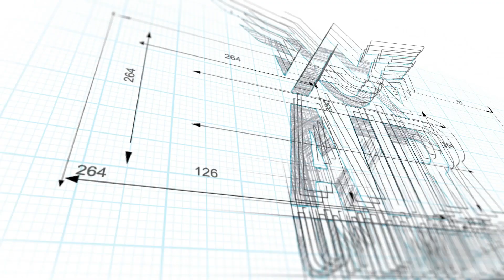91 Bathgate Crescent, Courtice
"Unlock the Potential of Your Property with AirUnlimited Photography – Where Every Frame Tells a Unique Story."

"Follow us @AirUnlimitedCorp for house hunting, property listings across Canada.